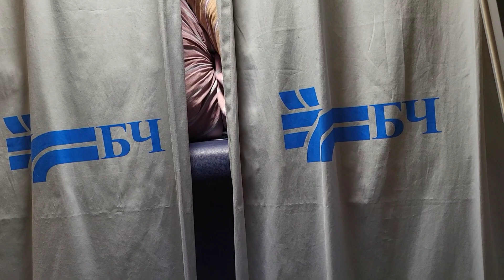Отдых в Абхазии закончился, еду домой🚃 Новое знакомство😉 Чем заняться в поезде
Моя обратная дорога из Абхазии домой как всегда полна интересных моментов, всегда со мной происходят маленькие приключения и недоразумения.